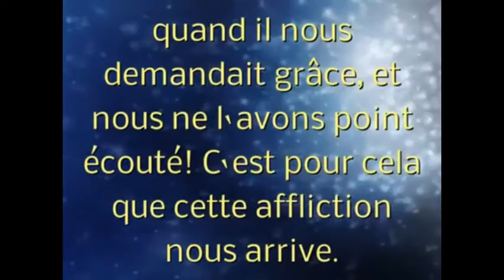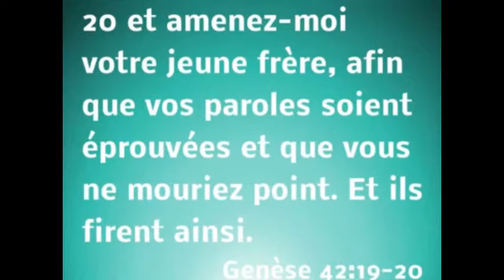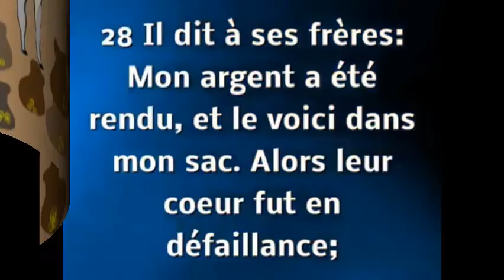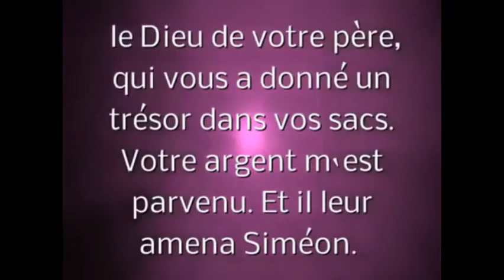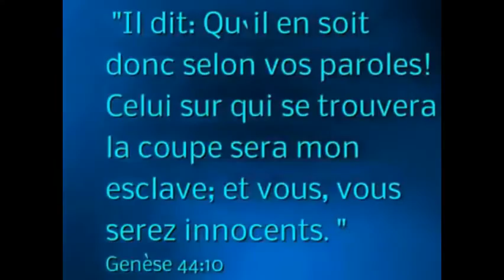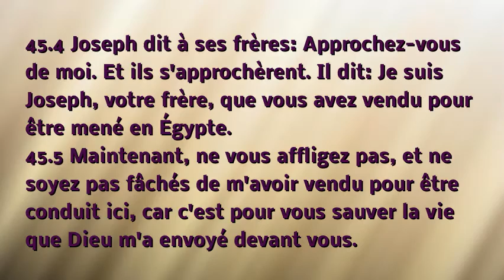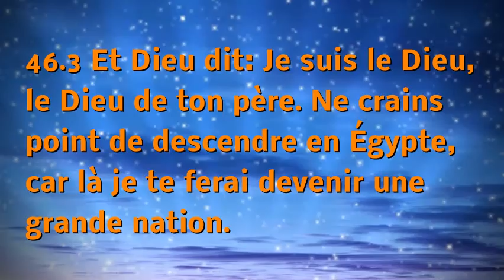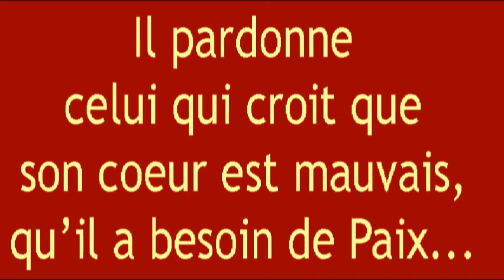A-12 Joseph le sauveur : Histoire de la Bible pour enfants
Dessin animé de la Bible : Comment Joseph pardonne et sauve sa famille d'un terrible malheur...